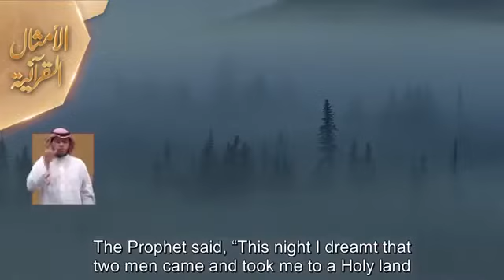ايات و احاديث عن خطورة التعامل ب الربا و اكل الربا ( الاموال الربوية نسبة الفائدة البنك ) - المنجد